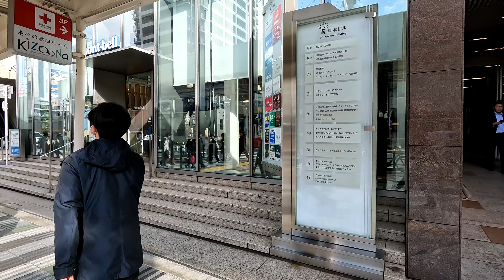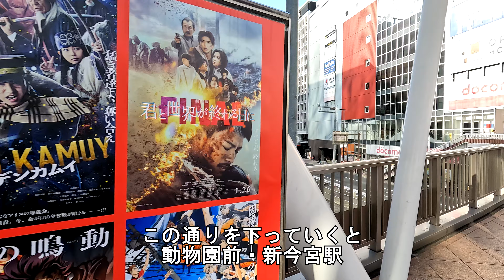【街歩き】あべの筋を歩く 地下鉄阿倍野駅からあべのハルカス・JR天王寺駅まで【4K】【GoPro】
2024年2月某日、地下鉄谷町線阿倍野駅からJR天王寺駅まで、あべの筋東側の商店街を歩きました。あべのハルカスやキューズモールができてあべの筋も拡幅し、すっかり変わってしまった町並みを眺めつつ、途中ちょっと裏道に入って昔の雰囲気が残るあたりを歩いてみたり。

この日歩いたところの地図はこちら（Google mymaps）

この動画はGoPro HERO10 Blackをhohem iSteady Pro4に載せて撮影しています。